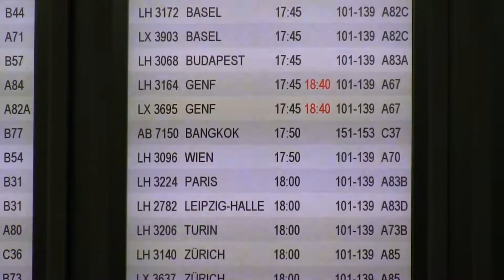Flight from Duesseldorf to Bangkok 2011 (shows also the flood in Thailand)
Dieses Video zeigt den Start mit Air Berlin in Düsseldorf und die Landung in Bangkok. Im Herbst 2011 regnete es in vielen Regionen Thailands wochenlang nahezu ununterbrochen. Das führte zu dramatischen Überflutungen in den meisten Landesteilen. Mit größter Anstrengung konnten die Thais im letzten Moment noch,  ein "Absaufen" von Bangkok verhindern.

Ab 2:41 ist die immense Überflutung Thailands zu sehen. Um 3:15 ist unten rechts im Video der zweite Airport Bangkoks, Don Mueang, zu erkennen. Zwei Flugzeuge stehen mitten in der Flut .